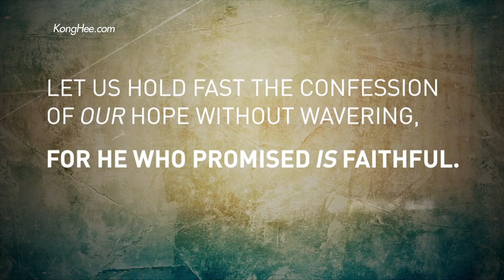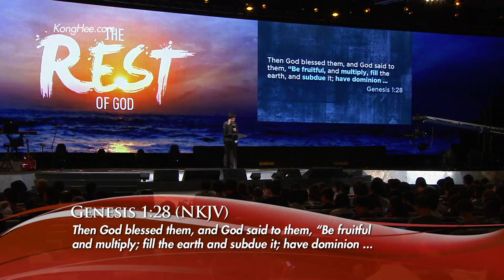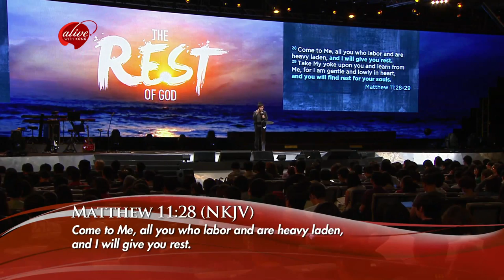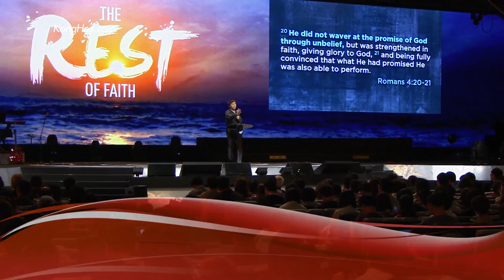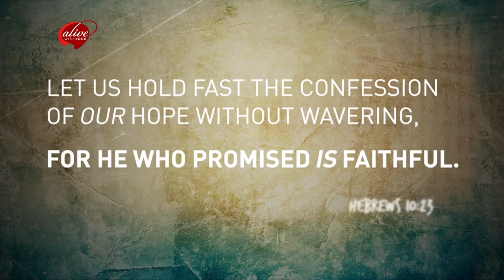Kong Hee - The Rest Of Faith (Part 1)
Life need not be an uphill battle for you and me. As believers, we are meant to lean on the authority and power of God by living in the Rest of Faith.

The rest of faith calls for you to depend on God with the utmost confidence, trusting without any doubt that He will see you through every difficult situation in your life!

This message is from a 4-CD album series entitled The Rest Of Faith. For the full copy of The Rest Of Faith album, please log

In this 4-CD series, join Kong Hee as he shares on what it means to enter into the rest of God.

Topics include:
• The Rest of Faith
• The Spirit of Faith
• Faith & Spiritual Warfare

Discover how the rest of God empowers you to live free from worry, fear and stress through faith in Jesus Christ!

Alive! with Kong brings you exciting highlights from the inspiring and faith-filled ministry of Kong Hee, founder and senior pastor of the dynamic City Harvest Church in Singapore. Glorious worship sessions and revelatory messages from the word of God form the essence of this program. Be drawn closer into the presence and power of God through Alive! and discover the unique life and destiny you have in Christ!